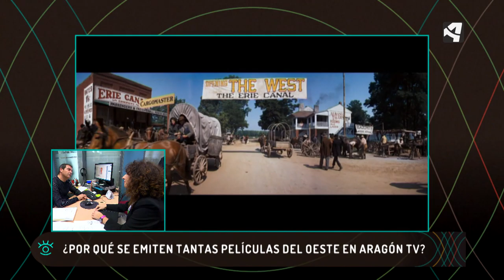PELÍCULAS DEL OESTE EN ARAGÓN TV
Respondemos a la pregunta de un espectador sobre por qué emitimos tantas películas del oeste